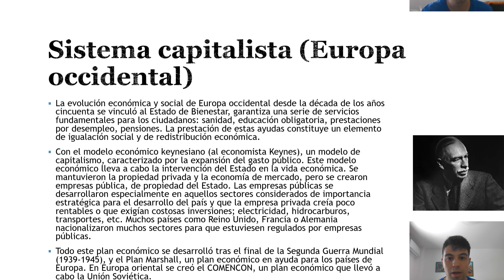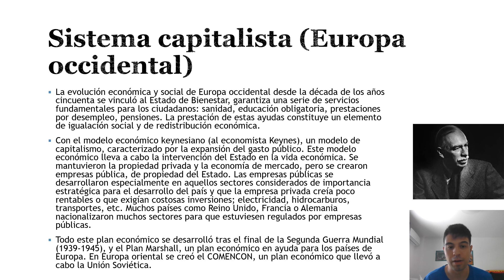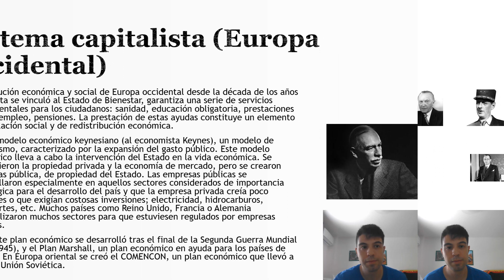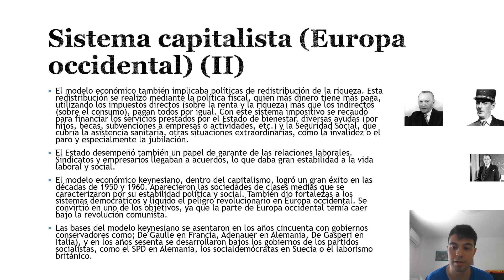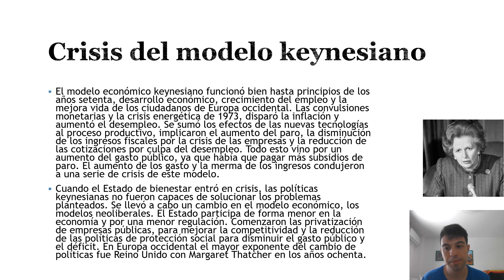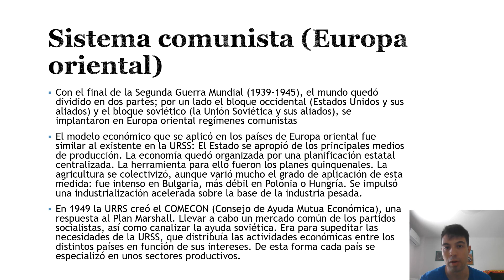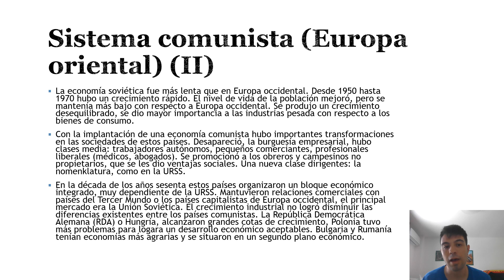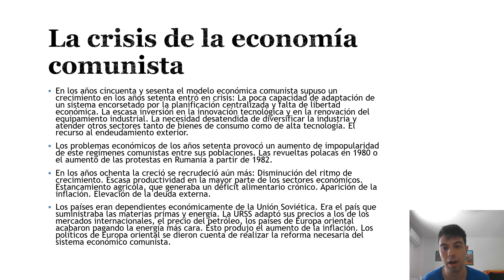Sistemas capitalista y comunista.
La evolución económica y social de Europa occidental desde la década de los años cincuenta se vinculó al Estado de bienestar, garantiza una serie de servicios fundamentales para los ciudadanos: sanidad, educación obligatorio, prestaciones por desempleo, pensiones. La prestación de estas ayudas constituye la igualdad social y de retribución económica. Con el modelo económico keynesiano, un modelo de capitalismo, caracterizado por la expansión del gasto público. Este modelo constituye en la intervención del Estado en la economía, mantuvieron la propiedad privada y la economía de mercado, pero se crearon empresas públicas, de propiedad del Estado. Las empresas públicas se desarrollaron en aquello sectores de importancia estratégica del país y que la empresa privada creía poco rentables o que exigían costosas inversiones; electricidad, hidrocarburos, transportes, etc. Países como Reino Unido, Francia o Alemania nacionalizaron muchos sectores para que estuviesen regulados  por empresas públicas. Todo este plan se desarrolló tras el final de la Segunda Guerra Mundial (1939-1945), el Plan Marshall, un plan económico en ayuda para los países de Europa. En Europa oriental se creó el COMECON, un plan económico que llevó a cabo la Unión Soviética. El modelo económico implicaba políticas de redistribución de la riqueza. Quien más tiene paga más, utilizando los impuestos directos (sobre la renta y la riqueza) más que los indirectos (sobre el consumo) pagan todos por igual. Con este sistema impositivo se recaudó para financiar los servicios prestados por el Estado de bienestar, diversas ayudas (por hijos, becas, subvenciones a empresas o actividades) y la Seguridad Social, que cubría la asistencia sanitaria, otras situaciones extraordinarias, como la invalidez o el paro y especialmente la jubilación. El Estado desempeñó un papel de garante de las relaciones laborales. Sindicatos y empresarios llegaban a acuerdos, lo que daba gran estabilidad a la vida laboral y social. El modelo económico keynesiano, logró un gran éxito en los años 1950 y 1960. Aparecieron las clases medias que se caracterizaron por su estabilidad política y social. Los sistemas democráticos salieron fortalecidos y liquidó el peligro revolucionario en Europa occidental. Se convirtió en uno de los objetivos, ya que parte de Europa occidental temía caer bajo la revolución comunistas. Las bases del modelo keynesiano se asentaron en los años cincuenta por gobiernos conservadores (De Gaulle en Francia, Adenauer en Alemania,  De Gasperi en Italia) y en los años sesenta se desarrollaron bajo los gobiernos de los partidos socialistas, SDP en Alemania, los socialdemócratas en Suecia o el laborismo británico. El modelo económicos keynesiano función bien hasta los primeros años de los setenta, con un desarrollo económico, crecimiento del empleo y la mejora de los ciudadanos en Europa. Con la crisis energético en 1973 y las convulsiones monetarias, la situación cambió debido a la subido del desempleo y la inflación alta. Los efectos de las nuevas tecnologías en el proceso productivo, incrementó el paro, disminución de los ingresos fiscales de las empresas y la reducción de las cotizaciones por culpa del desempleo. Todo esto vino por un aumento del gasto público y que había que pagar más subsidios de paro. El aumento de los gastos y la merma de los ingresos condujeron a una serie de crisis de este modelo. Al entrar en crisis el Estado de bienestar, las políticas keynesianas no solucionaron los problemas. Se cambio el modelo económico en políticas neoliberales, el Estado no interviniese en la economía y por una menor regulación. Se privatizan empresas y reducción de las políticas de protección social para disminuir el gasto público y el déficit. El mejor ejemplo fue Reino Unido con Margaret Thatcher.
El modelo comunista se impuso en las zonas aliadas de la Unión Soviética. El Estado se encarga de los principales medios de producción. La economía quedó planificada de forma estatal centralizada. La agricultura se colectivizó en algunos con más intenso que otros países. Se impulsó la industrialización en torno a la industria pesada. COMECON, se creó para ayudar a Europa oriental por parte de la URSS y para obtener sus propios beneficios. Entre 1950 y 1970, la economía comunista mejoró y la vida social también, pero era más baja que en Europa occidental. Hubo una crecimiento desequilibrado, se dio más importancia las industrias pesadas que a los bienes de consumo. La burguesía empresarial desapareció por la implementación de la economías comunistas, pero existieron clases medias. Los obreros y campesinos no propietarios tuvieron ventajas. La economía comunista de abrió a más países, pero su principal receptor era la URSS. En los años setenta, la economía entró en crisis, por la falta de mejoría en la producción. En los años ochenta se recrudeció aún más, con revueltas y los políticos querían cambios en el sistema comunista.